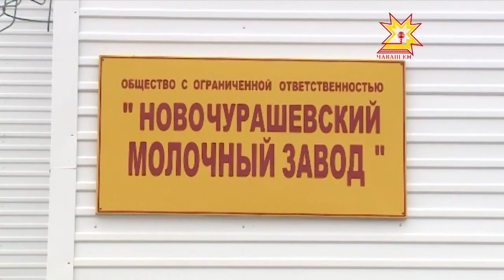Вместо консервного цеха — молочный завод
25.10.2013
В селе Новое Чурашево Ибресинского района уже полгода работает новое предприятие. Весной в район пришел инвестор, который и открыл цех по сбору, приемке и первичной переработке сырого молока. Глава Чувашии лично познакомился с работой «Новочурашевского молочного завода».